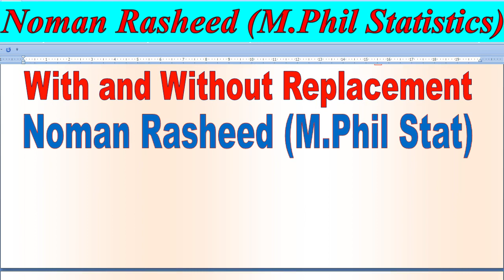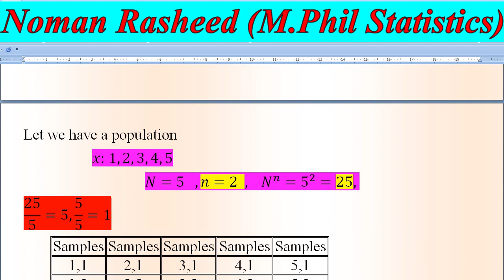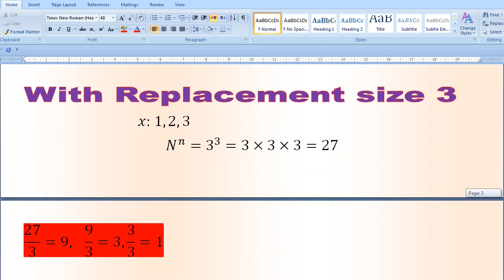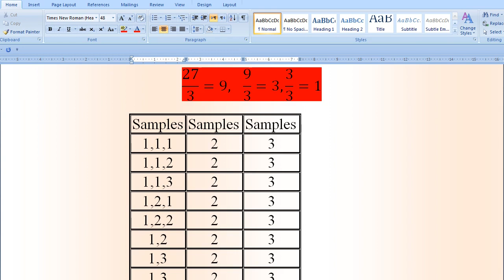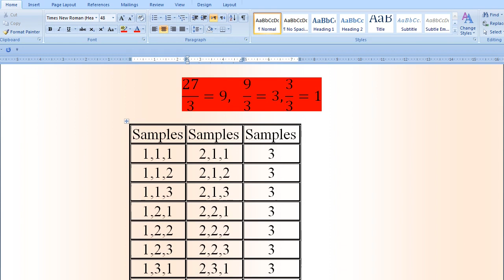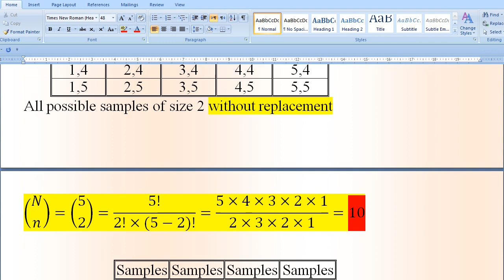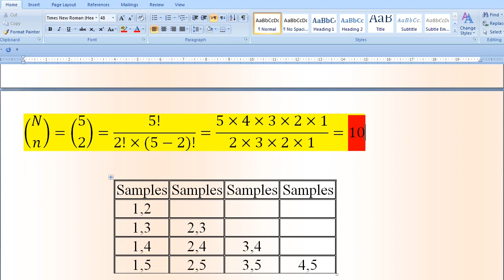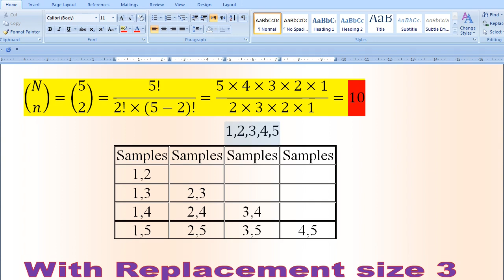How To Make Samples? | Size 2 and 3 | With And Without Replacement | Something About Statistics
In this video lecture Noman Rasheed (M.Phil Statistics) explain how to make samples of size 2 and 3 using technique with and without Replacement. Basically this is our 1st video before starting numerical questions.